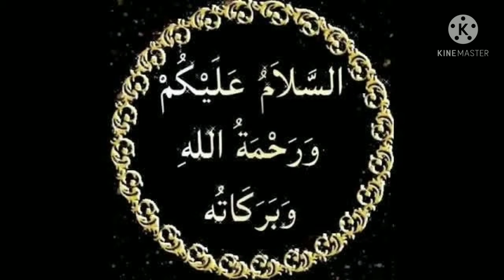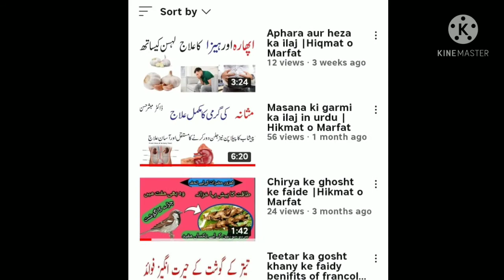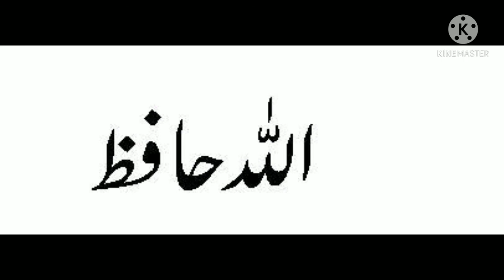sirf 4din mein sugar ka mukamal khatma tretment diabetes |Hikmat o Marfat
Aj hum bataingy sirf 4din mein sugar ka mukamal ilaj insha ALLAH aj ki video apki life changing hogai diabetes ka mukamal khatma
 mera name mubashir hasan hai  main hazir howa hon ek naya shandar topic lekar apki khidmat main main apko bataoga hiqmat o marfat ki munfrid batain  or hairan haqait mera channel subsbcribe kar lain or bell icone par all notification pres kar dain Jazaq ALLAH